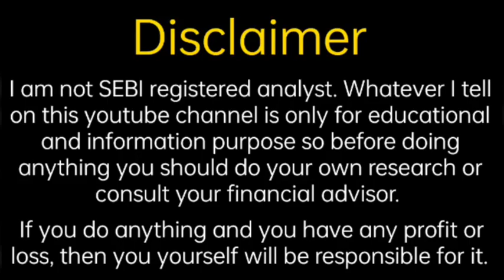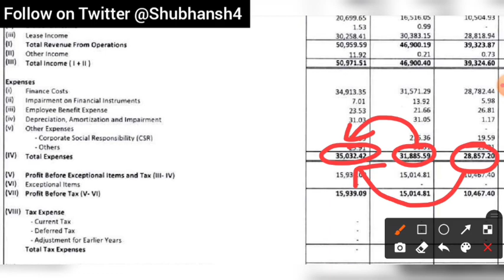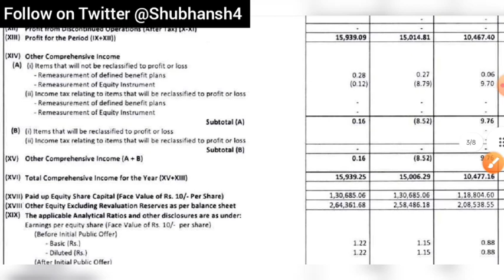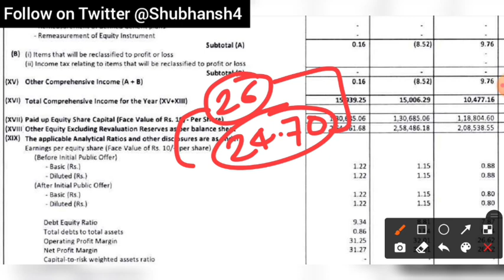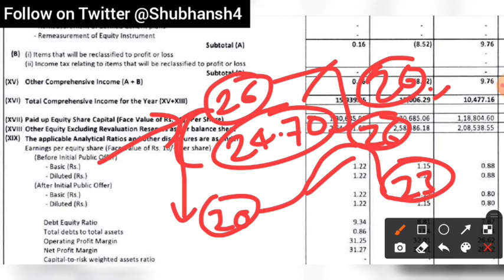IRFC Share Q3 Results | IRFC Share Update | Fine Investment | Shubhansh Chaurasia | Railway Share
Hello friends

                                         About Us

share analysis,
financial news,
grey market premium update,
upcoming ipo,
upcoming ipo news,
share information,
share update,
trading update,
technical analysis,
ipo update
share market information,
investment guidance,
trading tips
trading news,
trading update,
option trading,
future trading,
commodity trading